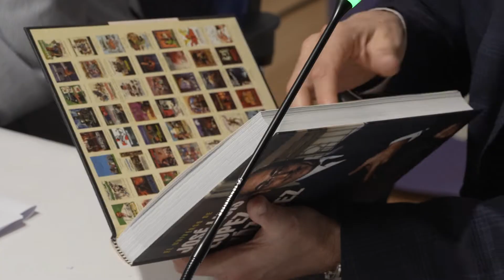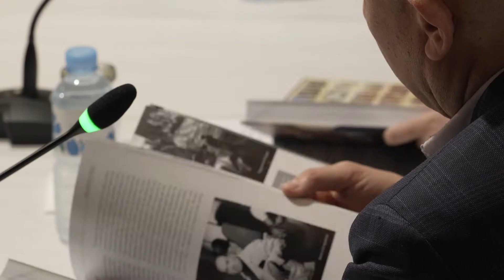Día Del Cine Español 2022. El doble homenaje de la FundaciónAISGE a JOSÉ LUIS LÓPEZ VÁZQUEZ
La figura señera y paradigmática de José Luis López Vázquez (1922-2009), socio número 102 de AISGE y uno de los intérpretes más memorables que legó el siglo XX en España, se convirtió en el hilo argumental escogido este año por la Fundación AISGE para sumarse, una vez más, a la celebración del Día del Cine Español. De hecho, la jornada del 6 de octubre, que comprendía una proyección especial de La prima Angélica (1974) en la sede de la madrileña calle Ruiz de Alarcón, se vio complementada la víspera por la presentación de El universo de José Luis López Vázquez, el mayor compendio editorial realizado sobre la obra del inmortal artista madrileño, ya que analiza una por una las más de 200 películas en las que participó el actor y completa ese recorrido con un repaso por sus cortometrajes y todas sus series televisivas. La puesta de largo de El universo…, en la sala Pilar Bardem de la sede madrileña de la Fundación AISGE, contó con la presencia del presidente de la entidad, Emilio Gutiérrez Caba, y el editor de Notorious Ediciones, Guillermo Balmori, además del periodista de Televisión Española Moisés Rodríguez, director y presentador del programa Secuencias en 24 H y un de los cerca de 30 autores que aportan sus conocimientos y sabiduría a este volumen monográfico, coeditado por la propia Fundación AISGE. El propio Rodríguez proclamó: “Nuestra labor y responsabilidad como medios de comunicación es que las grandes figuras no pasen desapercibidas y le lleguen al gran público, y en particular a los jóvenes”.Gutiérrez Caba, que trabajó en varias ocasiones con el homenajeado y rubrica el prólogo de El universo de José Luis López Vázquez, se felicitó con el alumbramiento “de este libro entrañable sobre un actor espléndido”. Resaltó el menor de los hermanos Gutiérrez Caba el carácter deslumbrante del año 1922, una cosecha que también cuenta entre sus nombres ilustrísimos a José María Rodero, María Casares, Tony Leblanc, Aurora Bautista o Juana Ginzo.El editor del libro se felicitó de que sea ya el segundo fruto de la colaboración entre Notorious y AISGE, después del que en 2021 sirvió también para celebrar otro centenario emblemático: Fernando Fernán Gómez. “El respaldo de AISGE”, anotó Guillermo Balmori, “hace posible que grandes figuras del cine español dispongan de libros que, por ambición, diseño y dimensiones, solo veíamos en torno a nombres de Hollywood, desde Rita Hayworth a Ava Gardner o John Wayne”. Balmori reconoció su admiración por las figuras ahora inmortalizadas por su editorial y cuyas filmografías alcanzaron dimensiones abrumadoras. “Bette Davis, mujer de carrera dilatada, alcanzó las 80 películas, que Fernán Gómez tiene acreditadas 156 y, a la hora de repasar la obra de López Vázquez, nos hemos encontrado con 225”. Todas ellas, sin excepción, aparecen glosadas en mayor o menor medida en El universo de José Luis López Vázquez, y todas con un fotograma representativo de la presencia del actor madrileño en el metraje. “¡Hemos tenido hasta que reestructurar el diseño de la colección!”, exclamó.El director general de AISGE, Abel Martín Villarejo, reveló su trato frecuente con López Vázquez durante los últimos 14 años de su vida y alabó las dimensiones de su figura, que va mucho más allá del arquetipo. “A veces se le achacó que no actuaba, que era simplemente él, y no es en absoluto verdad. José Luis estudiaba al detalle cada guion y se indignaba si alguno de sus compañeros no lo hacía. Y así lo siguió haciendo hasta el final, incluso cuando sufría graves problemas de vista”, detalló. “Este compromiso con el oficio es el que le hizo pasar de lo estrictamente cinematográfico a la condición de fenómeno social”. Entre el público también tomó la palabra Maite Blasco, consejera de AISGE y actriz de trayectoria muy dilatada, en ocasiones también compartida con el homenajeado. “José Luis era preciso y respetuosísimo con los compañeros, sencillo y humilde en el teatro, un hombre de buen corazón y sentimientos”, le glosó.En la jornada siguiente, la del jueves 6 de octubre, Emilio Gutiérrez Caba escogió La prima Angélica para reabrir la sala de proyecciones de la Fundación AISGE y ofrecer con carácter gratuito un pase de esta obra maestra de Carlos Saura, al que curiosamente ese mismo día había confirmado la Academia de Cine como destinatario del Goya de Honor en la próxima edición de estos premios.A Gutiérrez Caba le acompañó en esta ocasión la periodista Andrea G. Bermejo, redactora jefa de la revista Cinemanía. Bermejo, que confesó su “absoluta debilidad personal” por La prima Angélica, la retrató como “la auténtica magdalena de Proust de Carlos Saura”.

Y recordó a los asistentes: “Tuvo muchos problemas con la censura, pero también en el momento de su estreno. Aborda la cuestión crucial de la infancia, que en su caso coincide con el estallido de la guerra civil, desde lo íntimo. Y es valiente al reflejar sus propios recuerdos porque a veces son muy violentos, como el de esa imagen de una niña ensangrentada”-